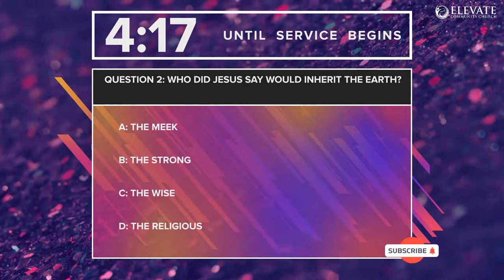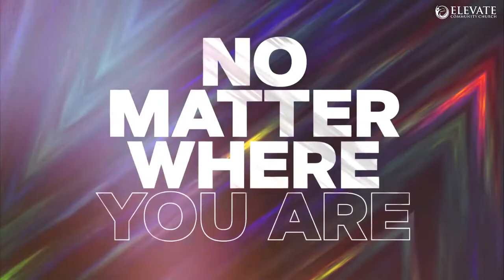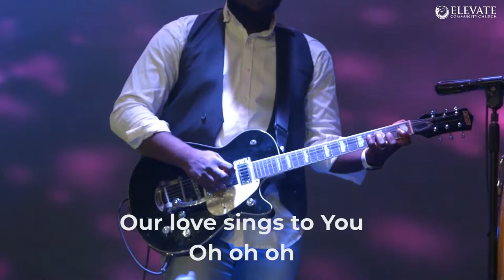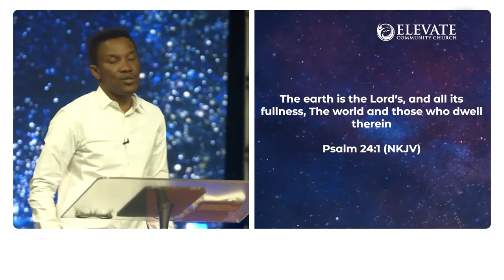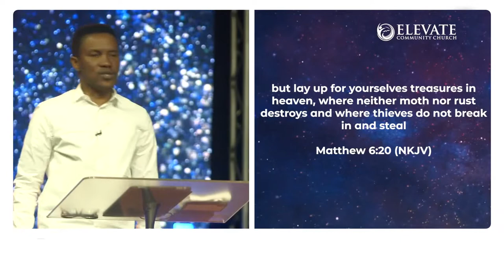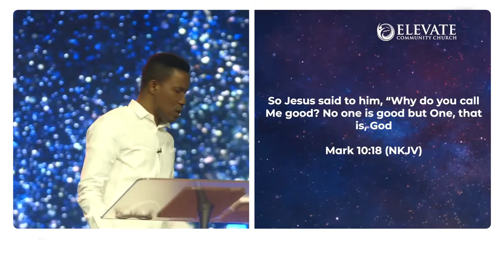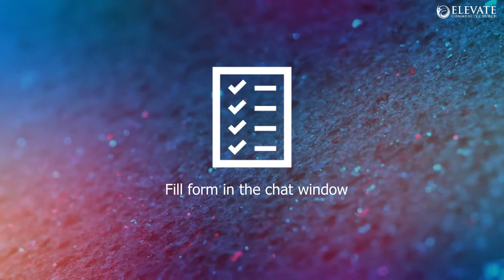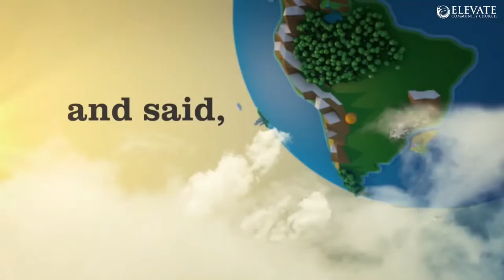Kingdom Trustees - Pastor Godman Akinlabi - May 16,2021